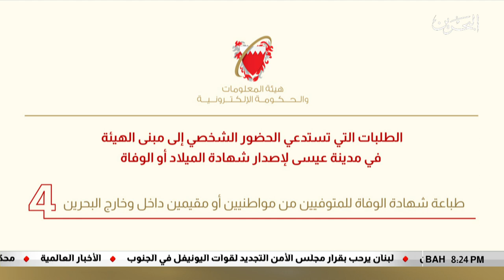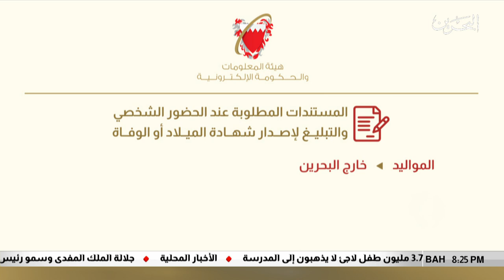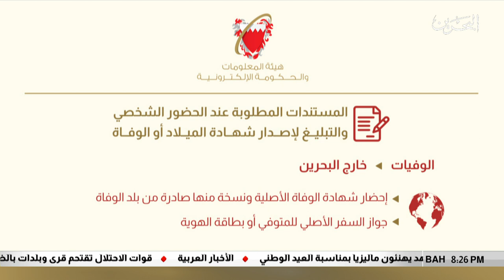البحرين مركز الأخبار : هيئة المعلومات والحكومة الألكترونية تستقبل طلبات تسجيل المواليد والوفيات